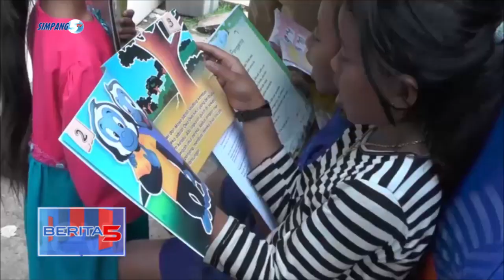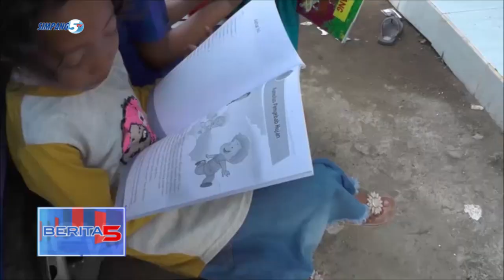DISPERSIP KALBAR TERJUNKAN PERPUSTAKAAN KELILING DI TMMD 111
GUNA MENANAMKAN GEMAR MEMBACA SEJAK USIA DINI, DISPERSIP KALBAR TERJUNKAN PERPUSTAKAAN KELILING DI TMMD 111 KODIM 1207 PONTIANAK.